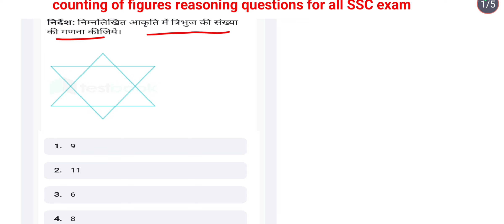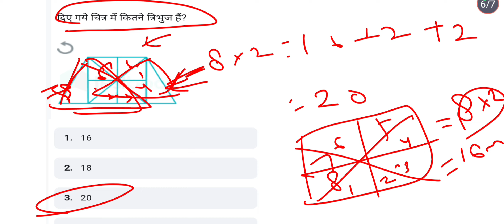Reasoning : Counting Of Figures| 20 Minute में पूरा Revision | Counting Triangle Tricks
COUNTING FIGURES | 20 Minute में पूरा Revision | Counting Triangle Tricks

दोस्तों इस Video में हम Reasoning Series में  Counting Of Figures  के Topic को अच्छे से Study करेंगे .

Counting Of Figures Reasoning | Best Trick For Counting Figures | Triangles Counting Trick | Reasoning Short trick counting figure | counting triangles best Short trick for all exams | Reasoning Series For :  SSC CGL, SSC 10 +2, SSC CPO, MTS, UPSC, SI, NTPC, Bank, RRB, MPPSC, Constable, Patwari & All Govt Exam | Shifting Coding | Chinese Coding |

RWA Batch
UPSSSC PET
AGNIVEER ARMY
AIRFORCE
NAVY
NDA
BSF, CISF, CRPF
UPTET
CTET
BIHAR PRIMARY TEACHER
SUPER TET